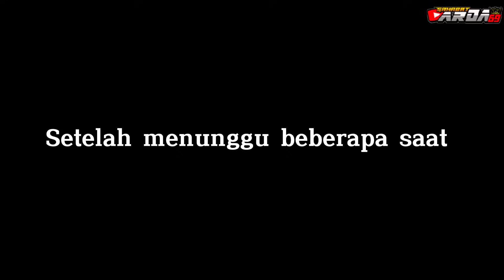SERU BANGET, VLOG DI LAMPUNG NYUCI TRUK🚛 Arda_An69